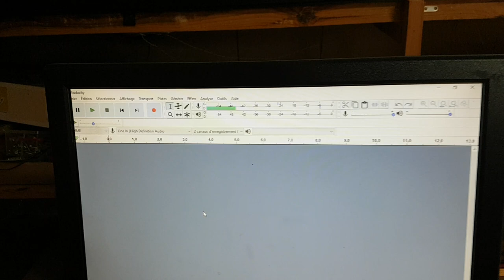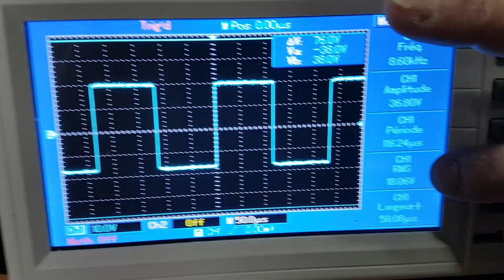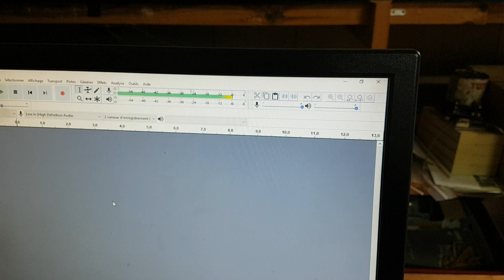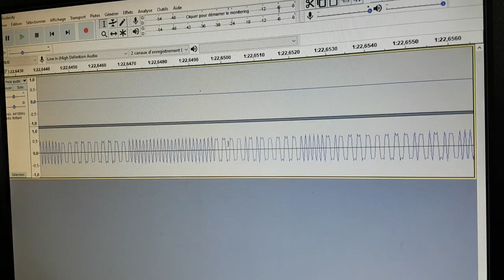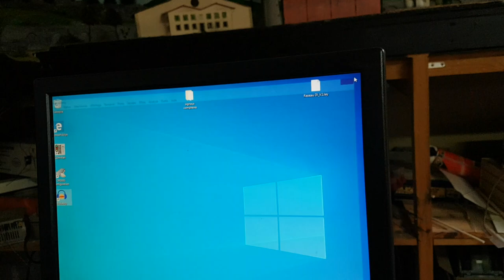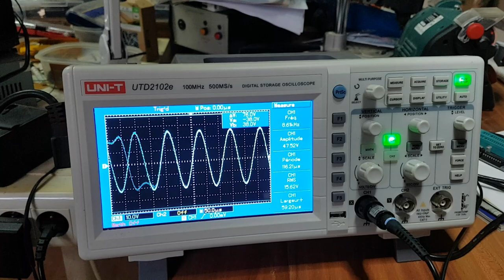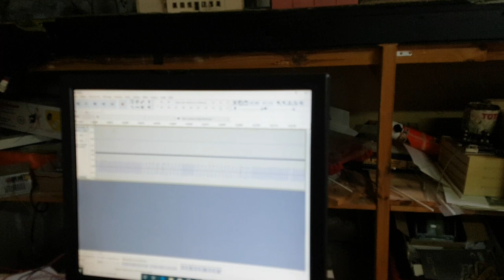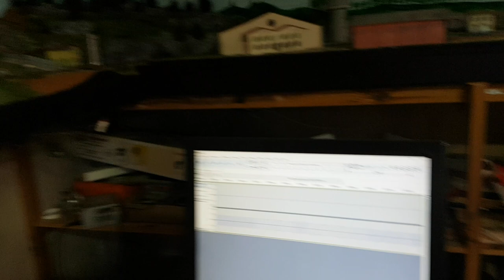Une expérience vraiment étonnante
Voici une expérience plutôt originale avec le DCC